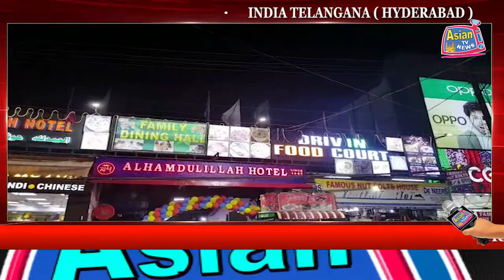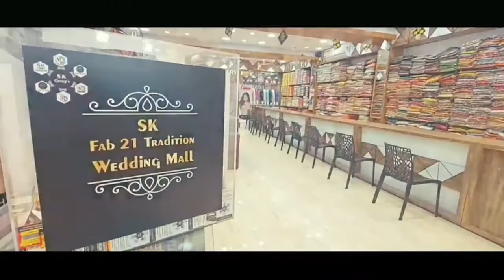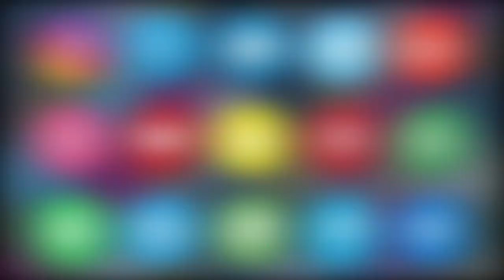GRAND OPENING CEREMONY OF ALHAMDULILLAH HOTEL DRIVE IN FOOD COURT AT ATTAPUR | ASIAN TV NEWS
GRAND OPENING CEREMONY OF ALHAMDULILLAH HOTEL DRIVE IN FOOD COURT AT ATTAPUR